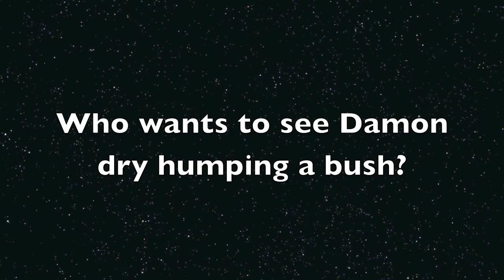Procrastinating Friday!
.Well, I kinda got somewhere.